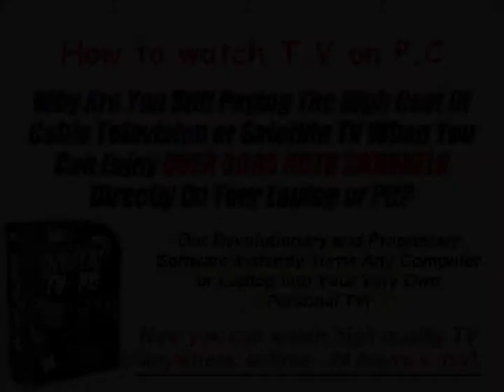Digital TV on PC Reviews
Please click the link to the left to get "Digital TV on PC" today!

digital tv on pc
digital tv on your pc
watch digital tv on pc
digital tv on pc review
digital tv on pc 2011
digital satellite tv on pc
digital tv on pc scam
digital tv on pc download
record digital tv on pc
digital tv on my pc
watch digital tv on your pc
digital tv on pc software